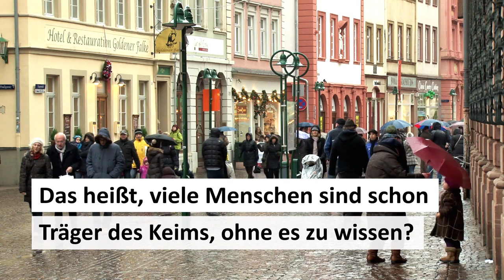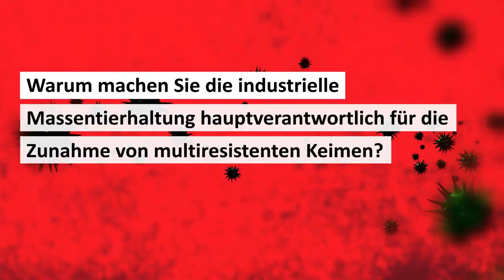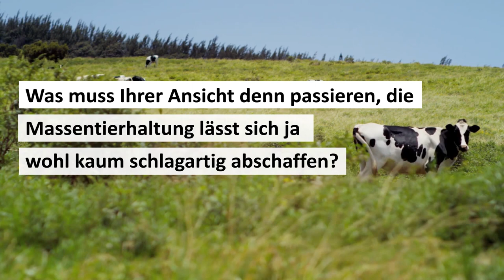Agrarwende jetzt! – Klaus Buchner über Massentierhaltung und multiresistente Keime